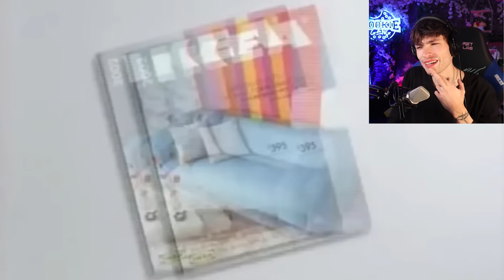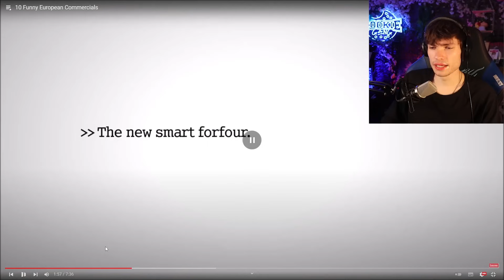JE REGARDE DES PUBS BANNIES ! (Elles sont illégales)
Je regarde les pires publicités du monde qui sont bannies ! 👍

Vidéo de type réaction ou je regarde des vidéos drôle de publicité ( pub ) illégal ou wtf